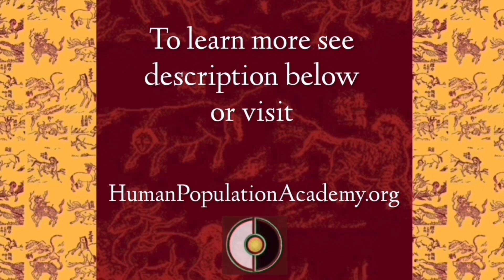Developers of the Catalog of Human Population consider images the protolanguage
Why do developers of the Catalog of Human Population—Andrey Davydov and Olga Skorbatyuk—consider images the protolanguage?

Because developers of the Catalog of Human Population—Andrey Davydov and Olga Skorbatyuk—get any kind of information about any representative of the biological type Homo sapiens precisely from images, which are hieroglyphically recorded in the ancient monument 山海經 (Shan Hai Jing). On this basis it was concluded that natural images are that protolanguage, which linguists have long been looking for.

As it is known, protolanguage is a language that is being reconstructed by linguists—it is the language of the earliest communities of Homo sapiens sapiens (modern humans), which had dialects already in Africa 80-160 thousands of years ago. However, if it is also known that a human being, of any race, nationality and language group thinks in images, then—is an image not the protolanguage of the existing population of Homo sapiens?
Words, in any language, are only a form of transmission of mental images. After all, a person, who is deaf since birth does not hear words of any language, but this does not mean that he lacks the process of thinking. Unconscious of a human, his physiology, as well as human cells, do not understand the words of any language.

If a cell would understand the language of words, geneticists would not have the following problem: "How to talk to a cell?" Cells understand each other, but they do not understand a human behind the apparatus for transmission of information to cells. Geneticists need a language that cells understand. However, this problem has not been solved to this day since they already know that human cells communicate with each other by images, but exactly which images need to be transmitted to cells of a specific organism—they do not know.

In conclusion, it is worth noting that the transition from hieroglyphics to phonemographic language left words without images. An image is expressed by a word, recorded by letters of an alphabet, and each person who says it—at the basis has his own, individual image that is different from the image of another person, who uses that same word. The meaning, the essence, the same diapason of understanding with replacement of hieroglyphic writing with phonemographic—by varying degrees destructurizes interpersonal relationships.

The only culture that preserved hieroglyphic writing unchanged is the culture of China. By virtue of this, the ancient Chinese monument 山海經 (Shan Hai Jing), which in spite of everything was also preserved unchanged in this culture, was returned to civilization as the Catalog of Human Population by its discoverer, researcher-sinologist Andrey Davydov and his colleagues...